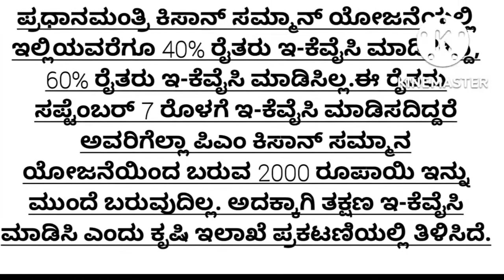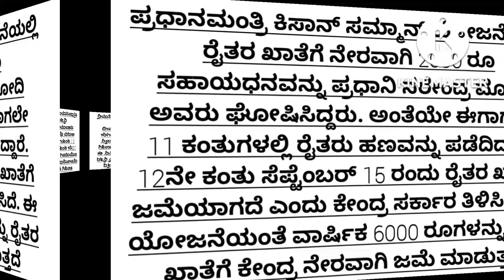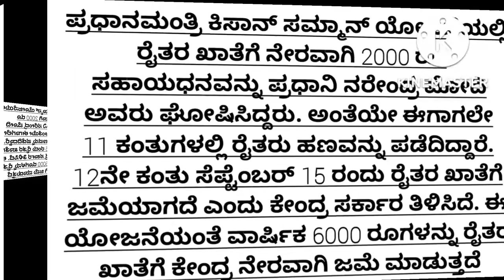PM kisan 12th installment date 2022 Kannada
like madi ✓